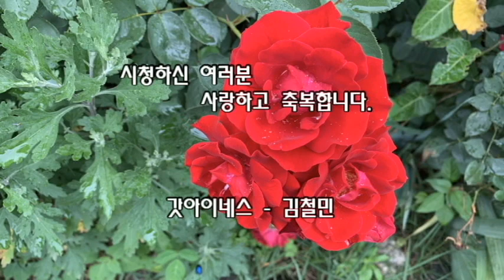와중에서도(여호수아 6:15~27). 2021. 10. 31. 철원 도창제일교회 오전예배 - 김철민목사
성경을 읽다보면 한절에서도 반복되는 단어가 있고 한 장에서도 반복되는 단어와 문장들이 있다. 반복된다는 것은 놓쳐서는 안될 강조의 말씀이다.
 모든 성경은 성령의 감동으로 저자들이 기록한것으로 이는 특별이 성령 하나님께서 독자들에게 강조하고자 하는 메세지인것이다.
 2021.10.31. 종교개혁주일인 오늘 도창제일교회 오전예배 가운데 여호수아 6:15~27 말씀을 통해 그 강조의 메세지를 들어 보십시요.
 과연 무엇을 말씀하고 계실까요?